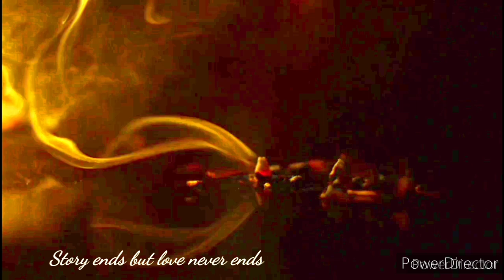TOR HOYE JETE CHAI | ASUR | MINIATURE | Videography by INDRANIL BAIRAGI ~(2020)~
Hey guys! How are you? For the first time presenting a album on miniature. This is a short cinematic Videography
of two miniatures about a love story that never ends.

The full Videography is done by me so you can use any video clip for any purpose. Lets Enjoy.